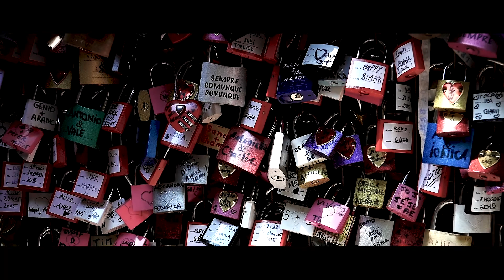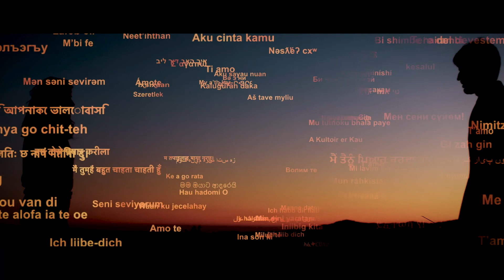남겨진 사랑의 자물쇠 love lock